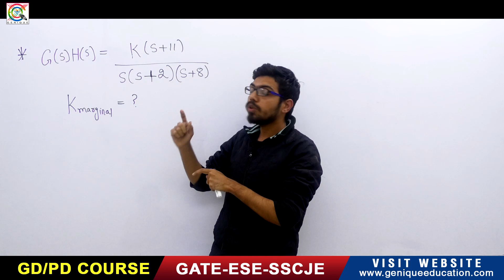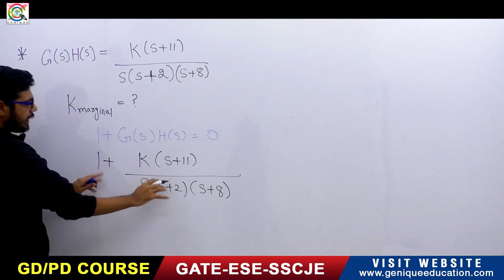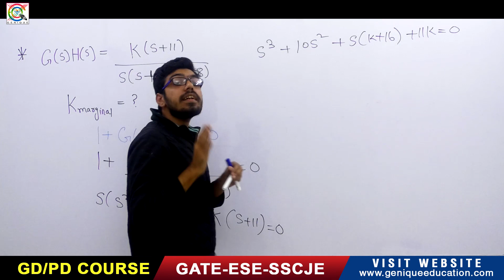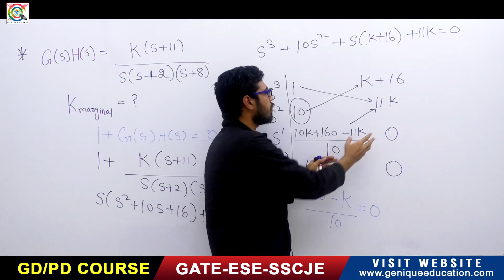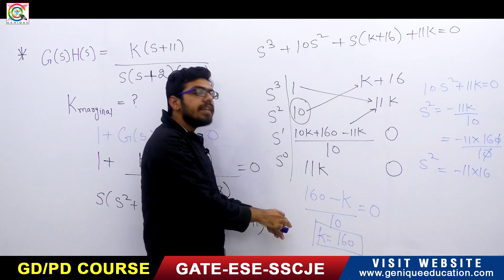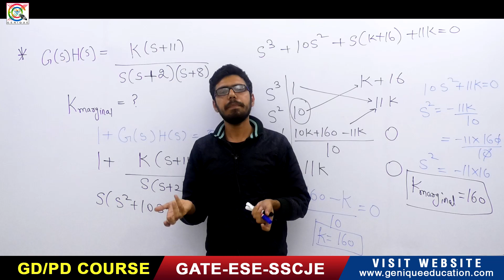GATE 2020 I Electronics I Question paper Discussion IControl Systems I Part 02